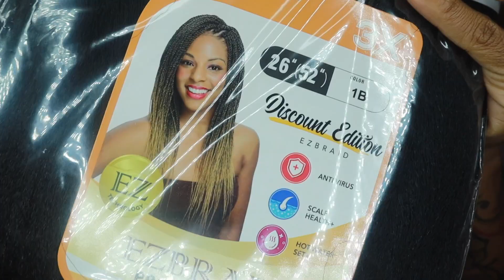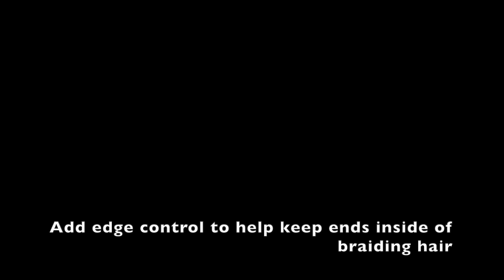EASY METHOD FOR LARGE HAVANA TWIST W/ RUBBER BANDS | BEGINNER FRIENDLY | JUMBO| ROPE TWIST TUTORIAL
✿ Heyyy you guys! I hope you enjoy this video as much as I did. Xoxo